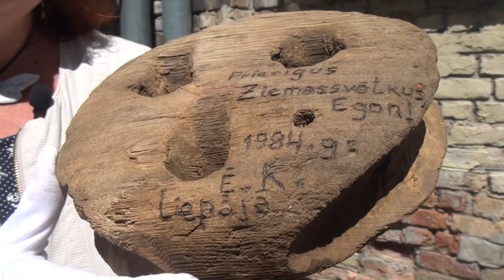Ieva Āva par mēneša priekšmetu